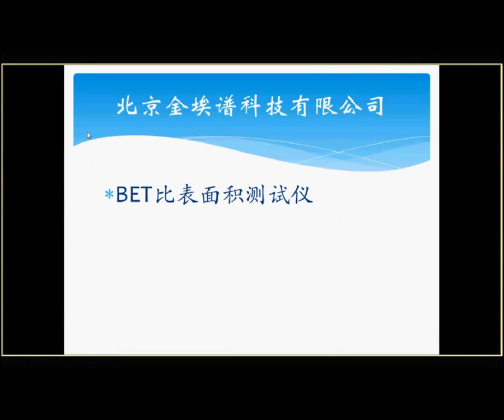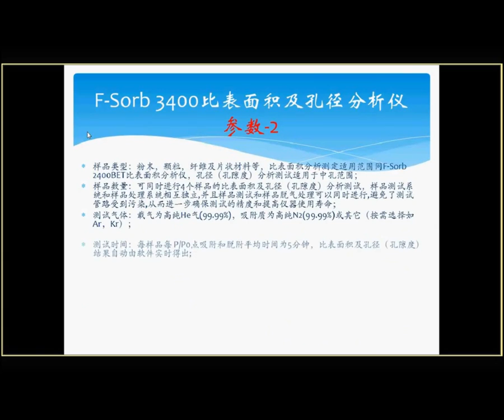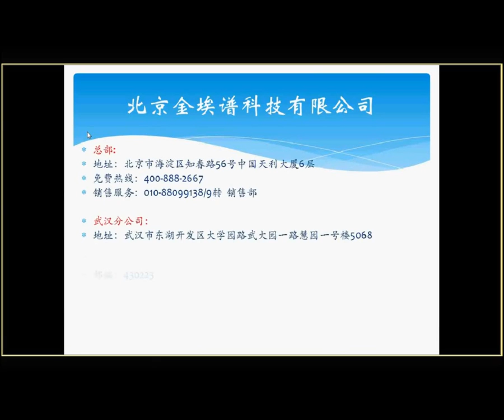F-Sorb 3400比表面积及孔径分析仪--北京金埃谱科技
北京金埃谱科技是国内气体吸附仪领导品牌，专门从事于BET比表面积测试仪，比表面及孔径分析仪，真密度仪，高温高压吸附仪等的研发和生产。详情访问